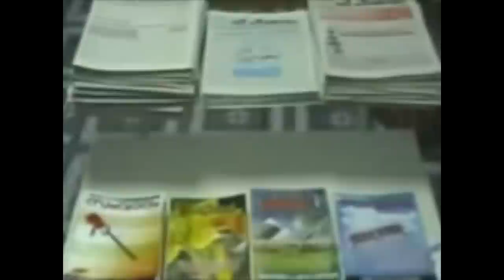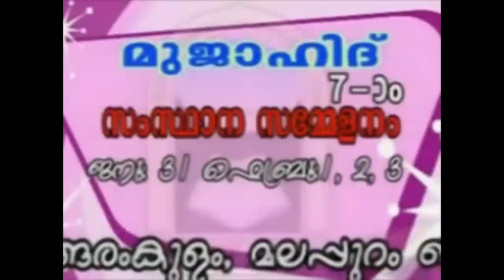Drshya Madyamangngalile vinakal 1of1 Malayalam Islamic malayalam